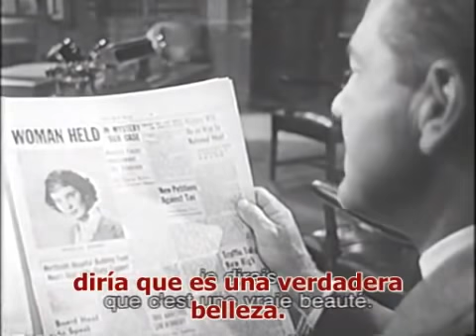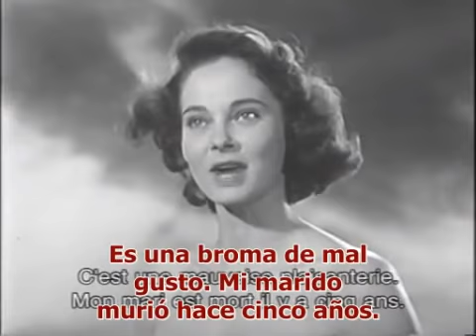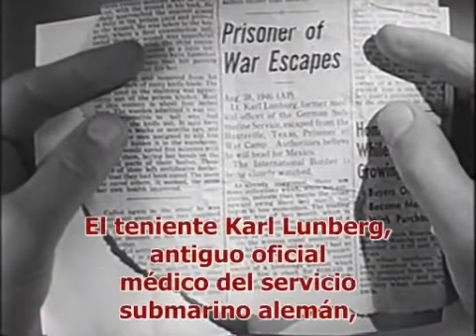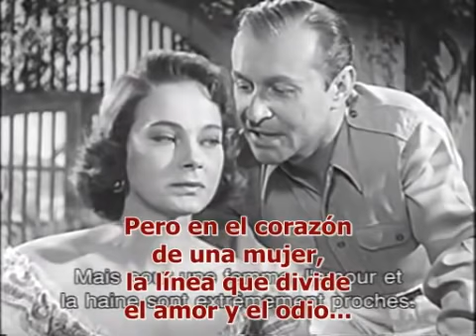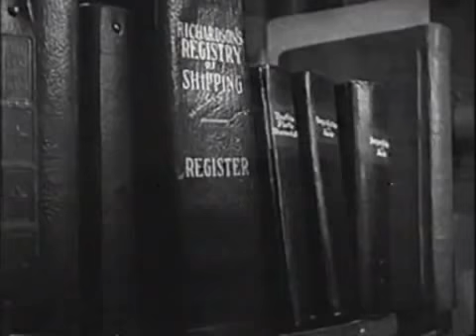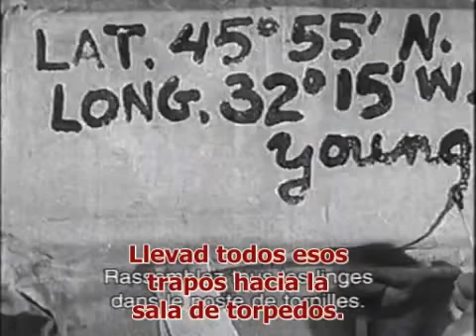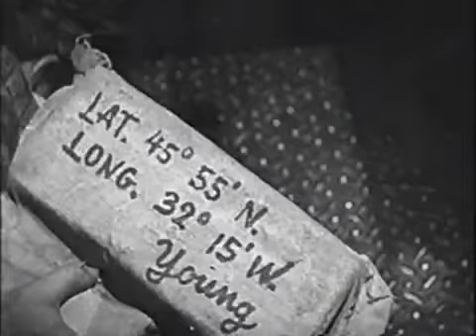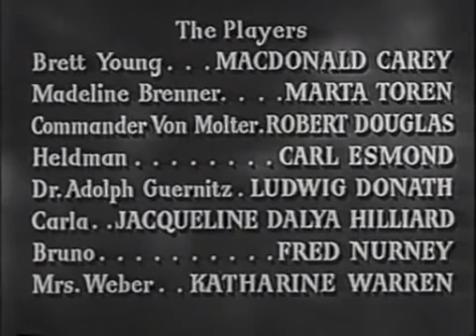El submarino fantasma (1950) | Belica | Pelicula Clasica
Género: Bélico. Drama. Submarinos
Título original: Mystery Submarine | Año: 1950 |  Duración: 78 min
Conocida también como: Pánico bajo el mar
Reparto: Macdonald Carey, Robert Douglas, Märta Torén, Carl Esmond, Jacqueline Dalya, Fred Nurney, Katherine Warren, Howard Negley, Ludwig Donath, Steve Pendleton, Bruce Morgan, Damian O'Flynn, Paul Hoffman, Judd Holdren, Keith Richards

Sinopsis: En un submarino alemán se encuentra secuestrado un importante científico. Un agente encubierto de EE.UU. intenta que 'el secreto' no caiga en manos equivocadas. Tendrá obstáculos, entre ellos una bella mujer que parece trabajar para el enemigo.

El submarino fantasma